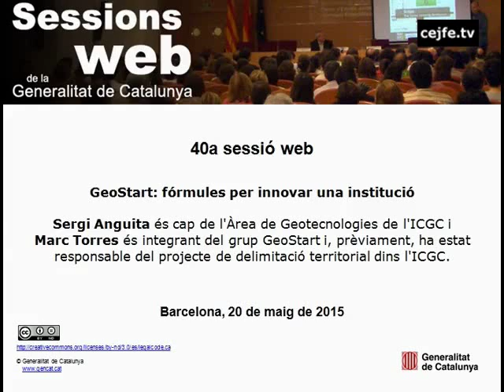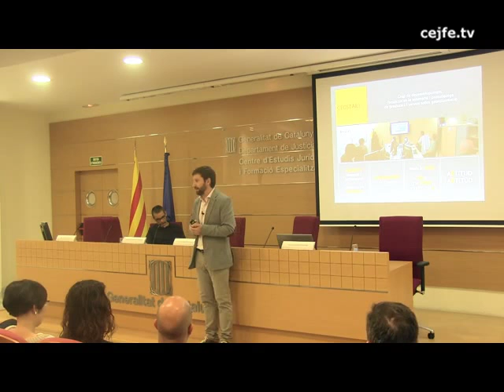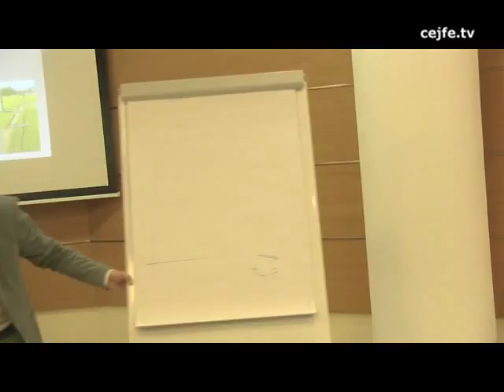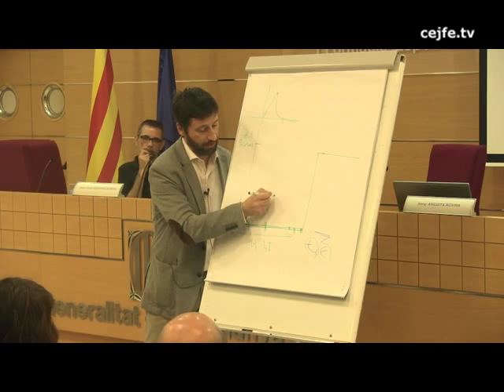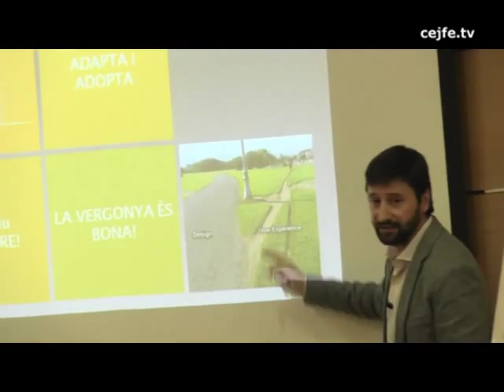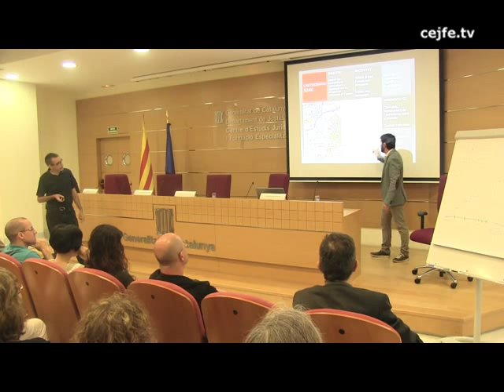40a sessió web. GeoStart: fórmules per innovar una institució. S.Anguita i M.Torres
40a sessió web. GeoStart: fórmules per innovar una institució
Sergi Anguita i Marc Torres de l'Institut Cartogràfic de la Generalitat de Catalunya